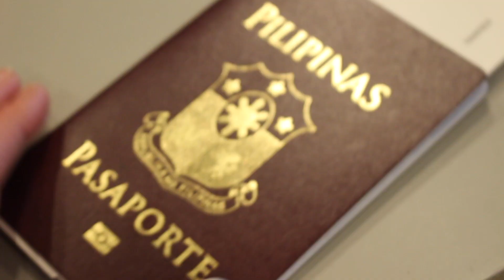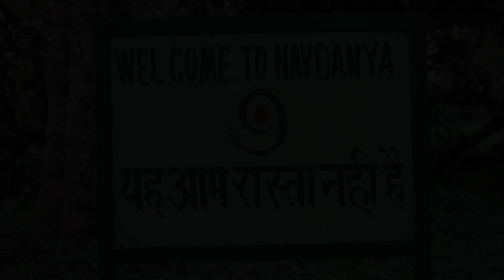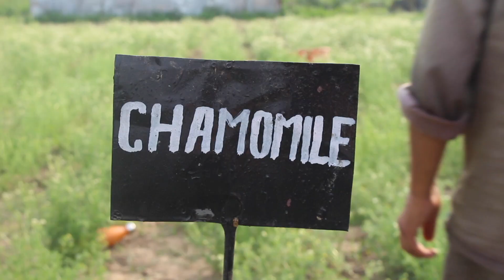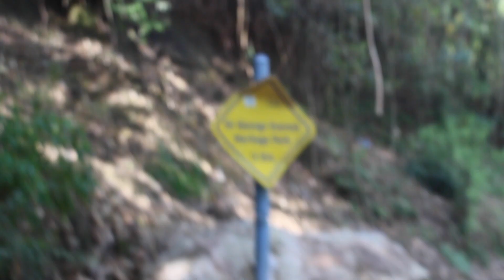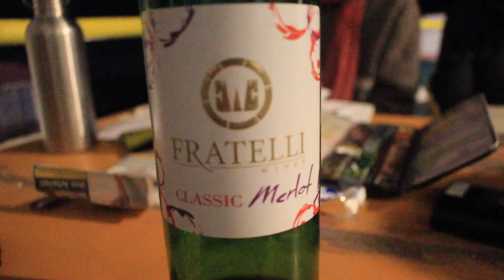India: Navdanya Organic Farm 2022